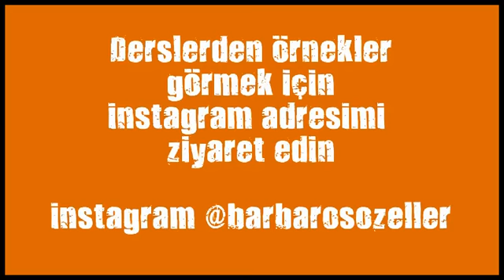king box kurslar istanbul